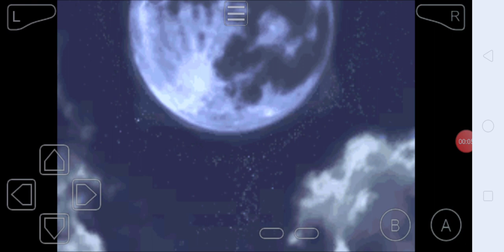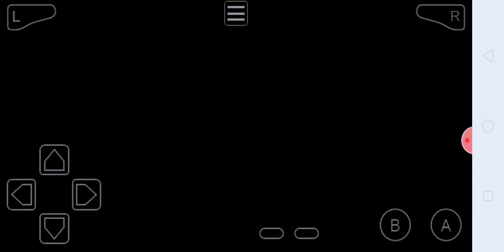summon nightSwordcraftstory2 sira yun sword episode4 at s2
My favorite YouTuber   Korbito Playz Estib PLAYZ  Timaeus22222  ShadowRockZX Konickz Danicx Pinky manta